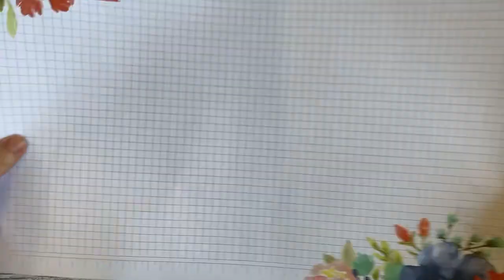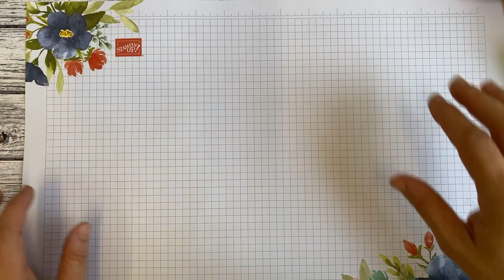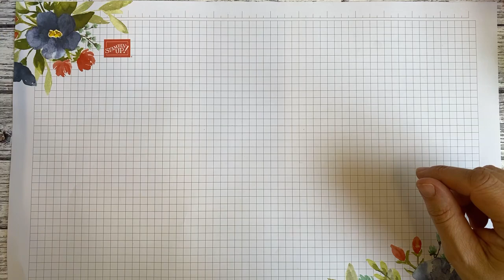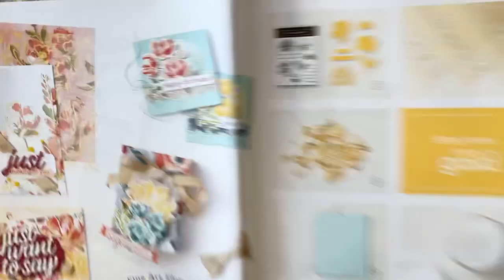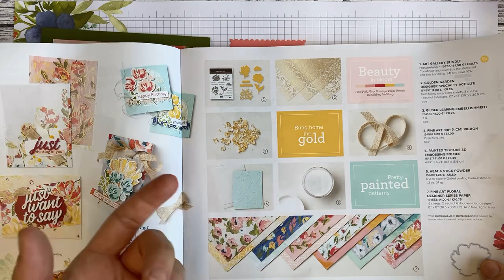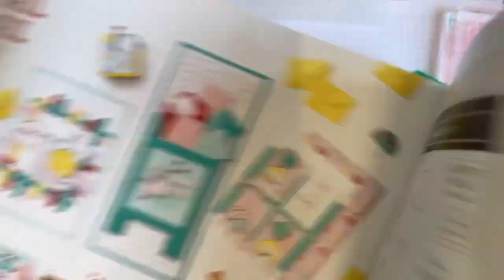Coffee & Card Round 10 Week 2 - Card making with The Paper Haven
UK Stampin Up Demonstrator Julie Kettlewell shares this project with you using Stampin' Up! products